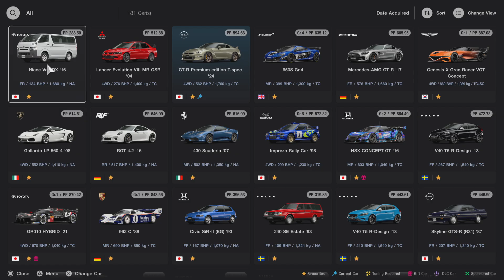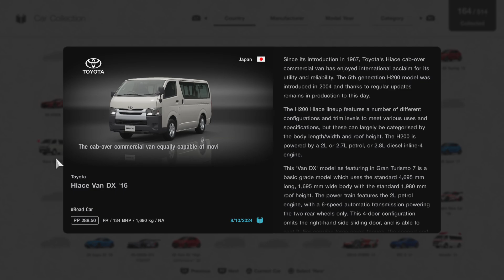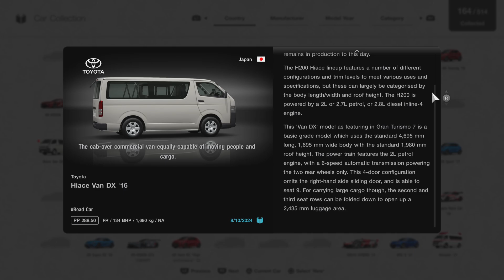Toyota Hiace Van DX '16 | Gran Turismo 7 PS5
Bought the Toyota Hiace Van DX '16 at the Brand Central.